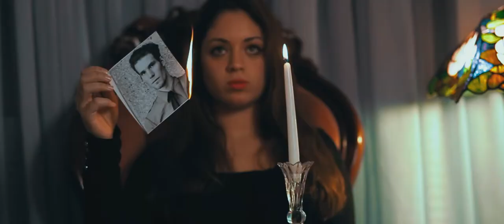Illuminate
An experimental narrative about a man who is taken on a bizarre journey by a woman who he previously deceived to illuminate his wrong doings.

A collaborative film by Cody LaPlant, Jake Wollner, Logan Feser, Michael Bourne, John Holifield, Raya Fanek, Joe Kako and Alivia Lobo

With performances by John Glowacki and Raya Fanek

Special thanks to UWM, Tate Bunker, Ali Haydary, Chris Kujawski and Victor Murkowski